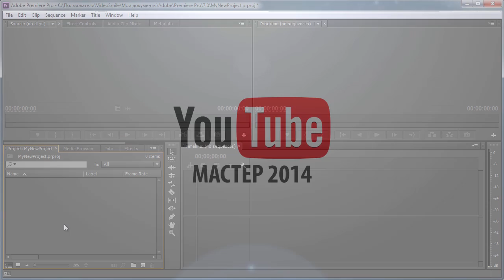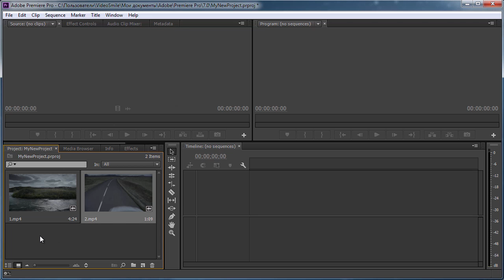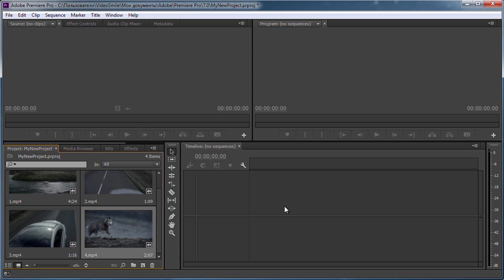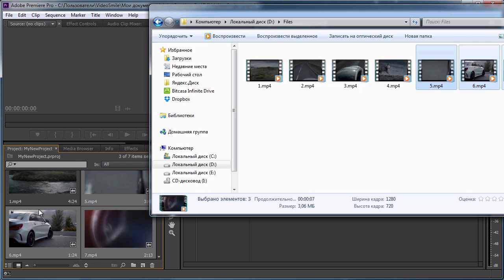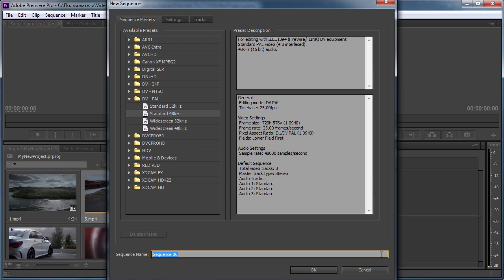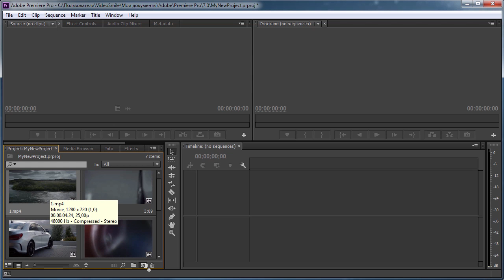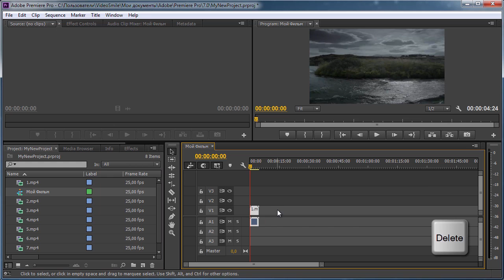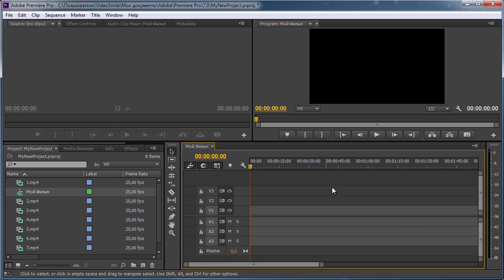Импорт файлов и создание новой последовательности